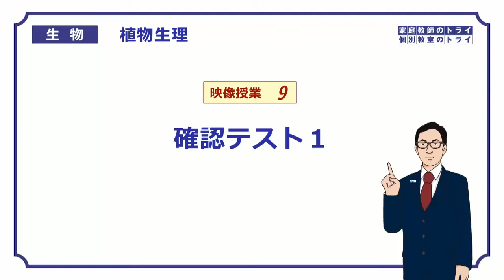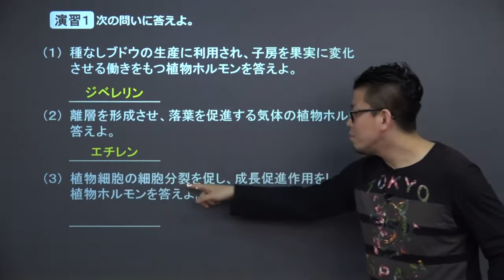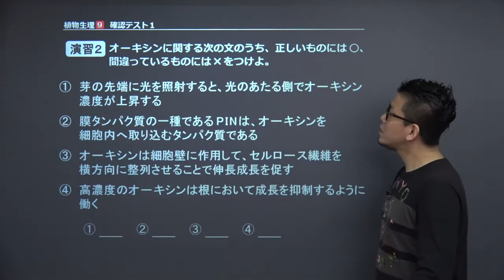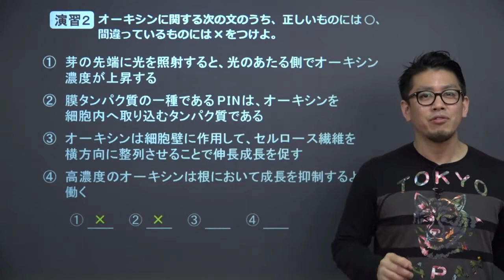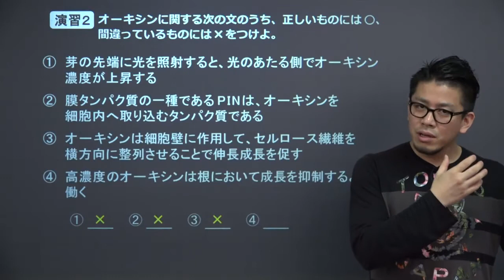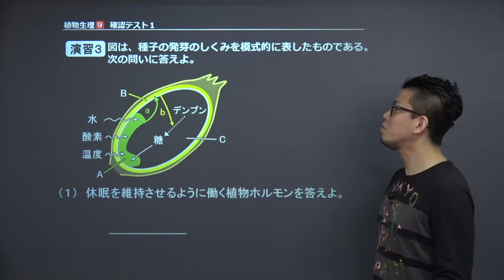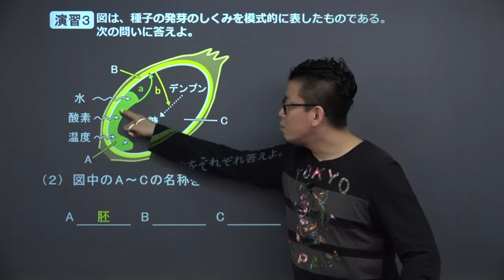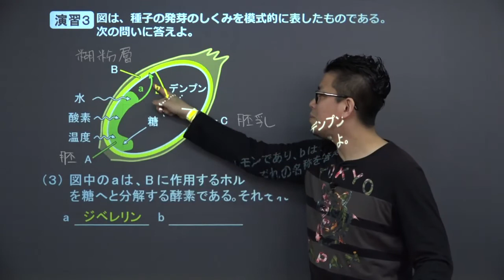【高校生物】 植物生理9 植物のホルモン 確認テスト１（１７分）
+‥‥‥‥‥‥‥‥‥‥‥‥‥‥‥‥‥+ この映像授業では「【高校生物】　生殖9　植物のホルモン　確認テスト１」が約１７分で学べます。この授業のポイントは「【植物のホルモン】の内容を、問題形式で確認しよう」です。【生殖】の授業は,こちらから視聴できます。